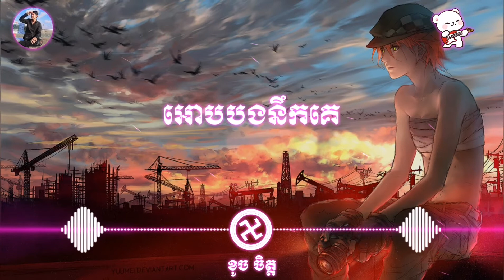បទថ្មីសេដ : អោបបងនឹកគេ [ Slowed + Reverb ]💔🥺